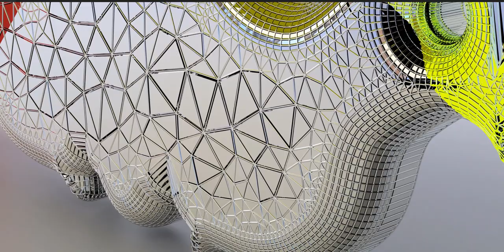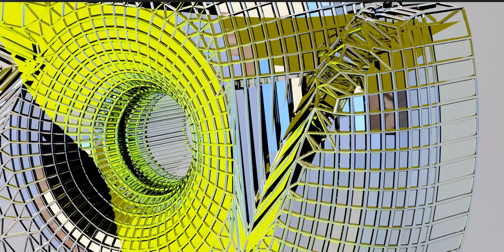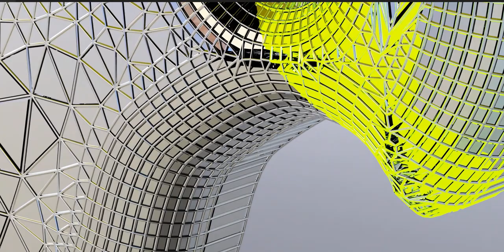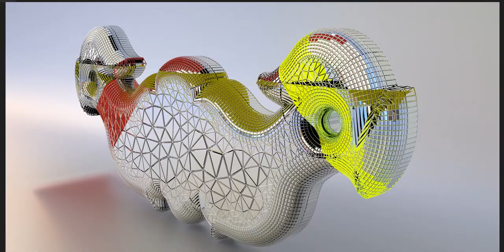An artefact from antiquity - repurposed